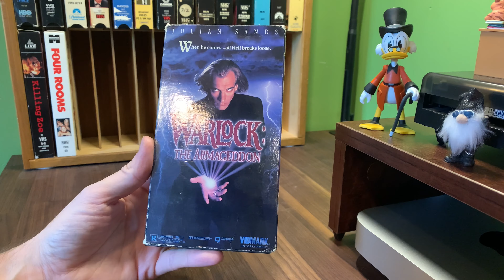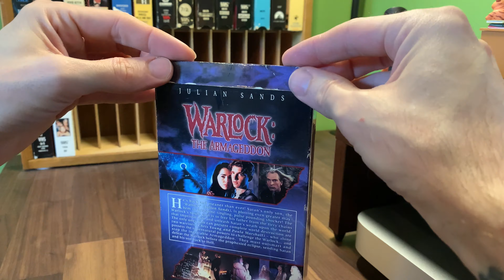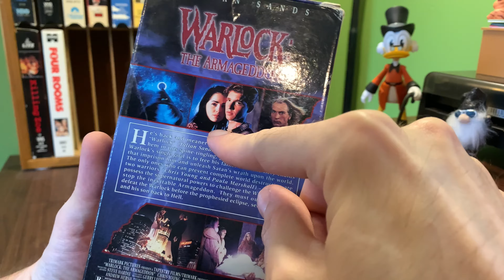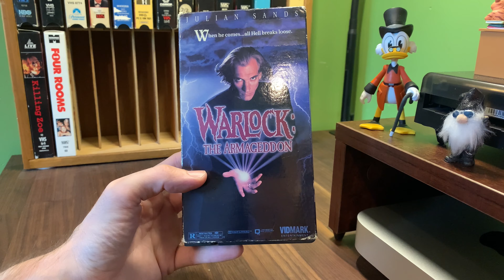[0178] WARLOCK - THE ARMAGEDDON (1993) VHS [INSPECT] [warlockthearmageddon